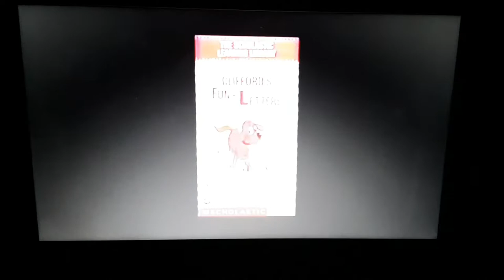Clifford The Big Red Dog (1988) VHS Trailer #1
Taken from Clifford's Fun With Rhymes 1988 VHS (1992 Reprint)